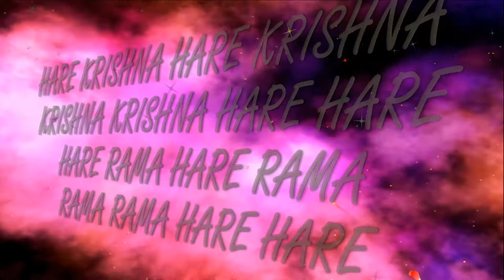12.10.2017 Bahulashtami ISKCON Dnipro Ukraine